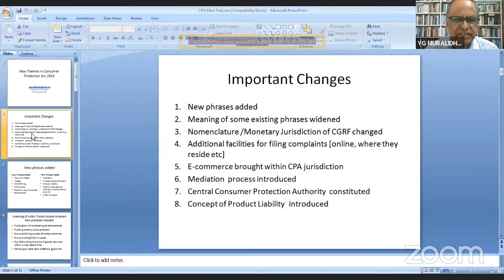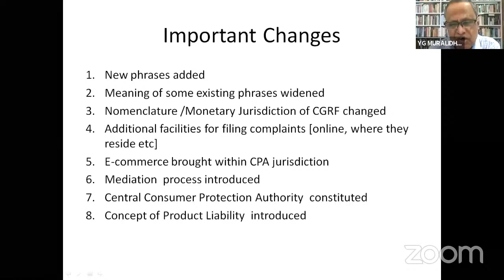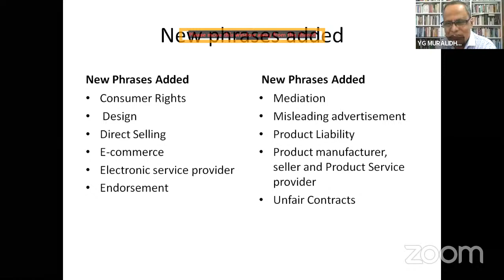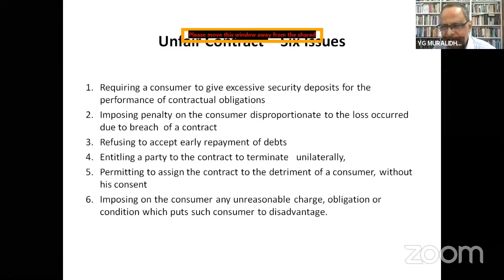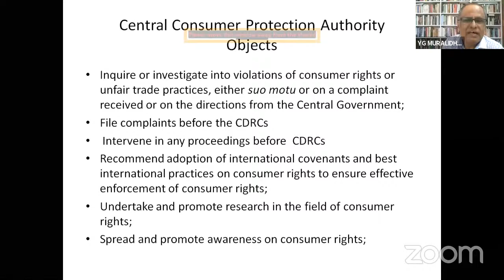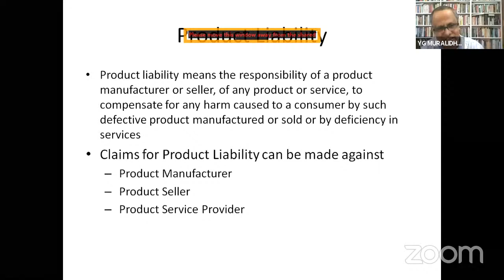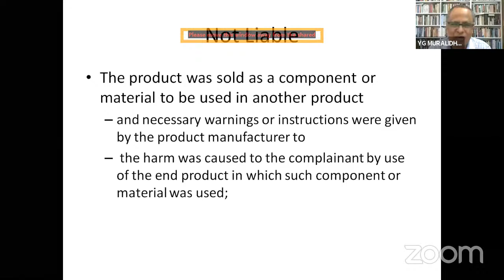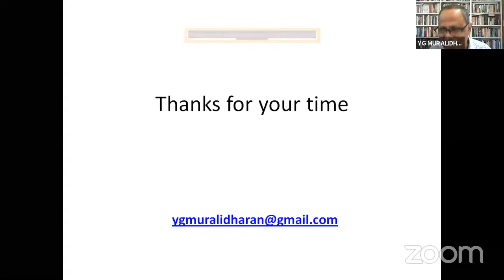Webinar on National Consumer Day (New Features of Consumer Protection Act 2019)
Jointly organised by JSSLC & VVLC
Resource Person : Y G Muralidharan, Executive Head, CREAT, Bengaluru